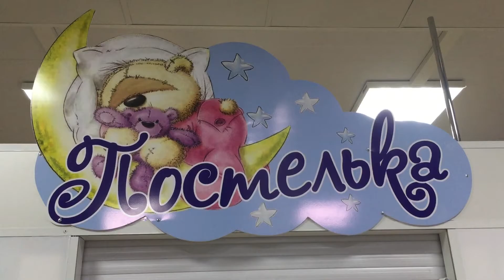Елабуга. Новый отдел в ТЦ "Мираж"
В этом выпуске я приглашаю вас посетить новый отдел в ТЦ "Мираж".